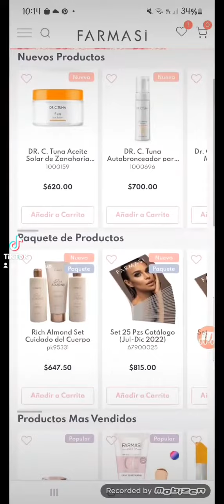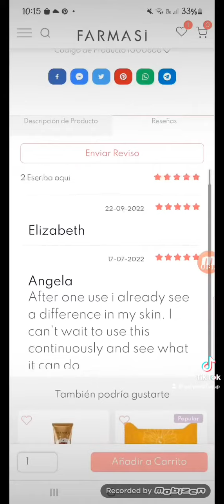Paseo por la tienda virtual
Saly_making_up